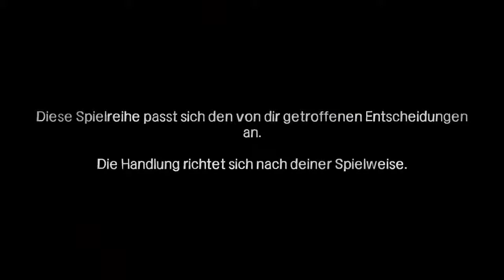Let's Play The Walking Dead Season 1 Special: 400 Days (German) Part#28 -Tag 41: Wyatt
Der DLC der 400 Tage ist gedacht als Zwischenpunkt von Staffel 1 und 2 und gibt uns einen Werdegang von fünf Charakteren. Diese werden in ihren schwersten Zeiten dargestellt und wie sie am späteren Epilog eben gelandet sind.

Wyatt ist mit seinem Kumpel Eddie auf der Flucht vor ein paar zwielichtigen Gestalten und kommen dabei vom Weg ab. Es ist Tag 41 seit der Zombieapokalypse und die zwei scheinen sich um falsche Dinge zu kümmern.